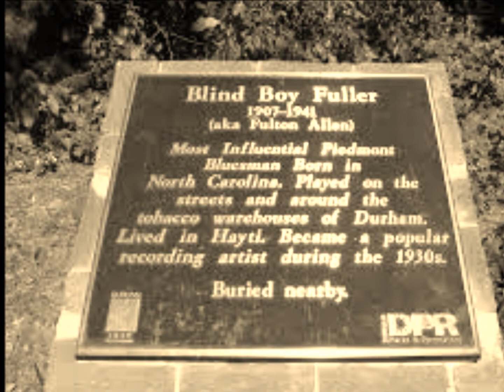Blind Boy Fuller-Get Your Yas Yas Out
Get Your Yas Yas Out